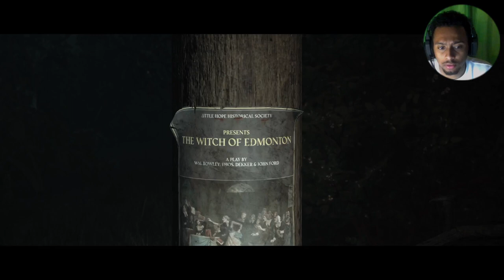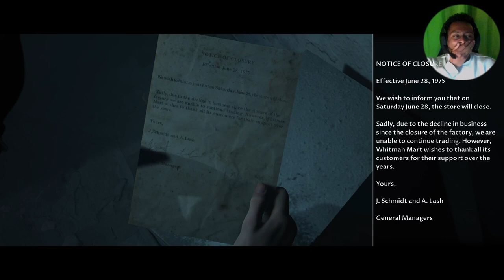WAAR KOMT DAT VANDAAN???? (LITTLE HOPE PART 2)